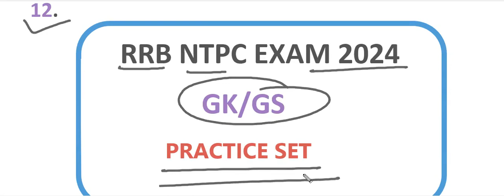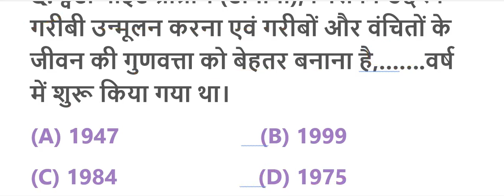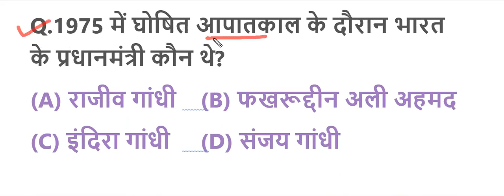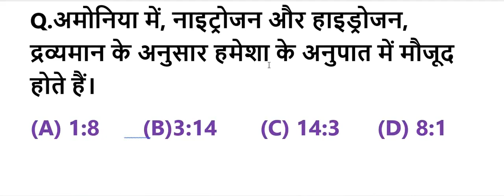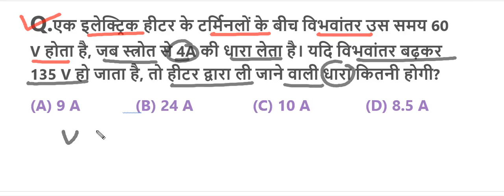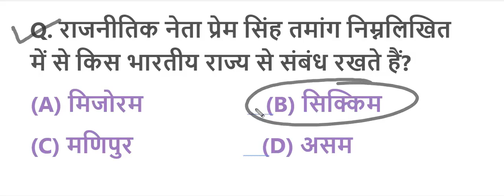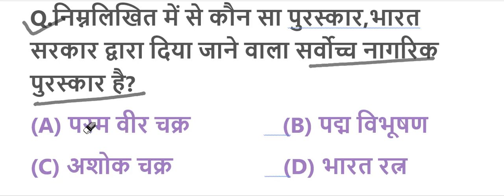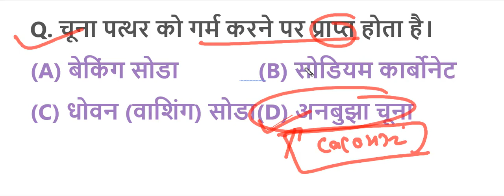NTPC GK/GS Practice set questions //ntpc gk gs practice set 12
NTPC GK/GS Practice set questions
ntpc gk gs practice set 12
ntpc gk gs practice set 10
ntpc gk gs all shift questions 2022
rrb ntpc gs practice set

Hey  I am And Study  and I Make
Educational  Video  Related
Like- Railway, SSC, UPP, LEKHPAL, And Other Competitive Exams

and study
And study